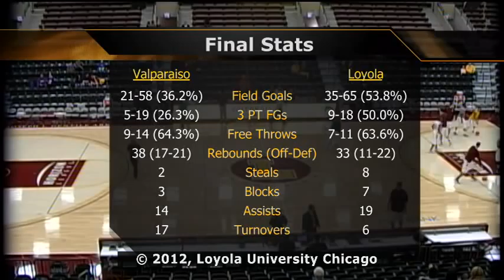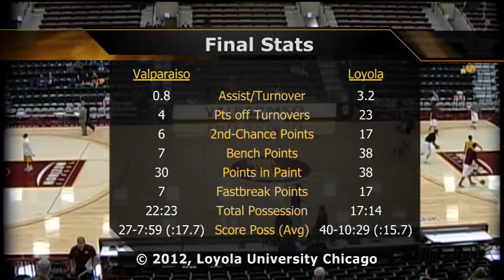Loyola vs. Valparaiso: Women's Basketball Highlights